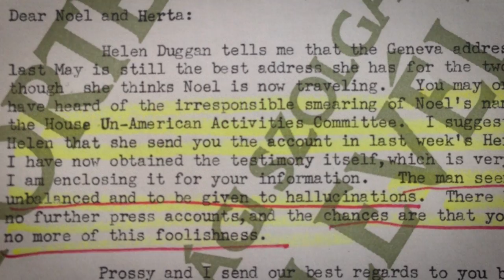Stalin's American Spy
Award-winning journalist and bestselling author Kati Marton discusses the career of Noel Field, a Russian spy in the U.S. State Department and the subject of her latest book, TRUE BELIEVER.